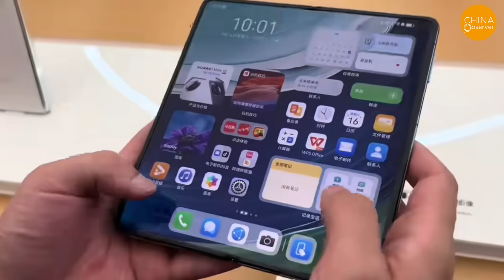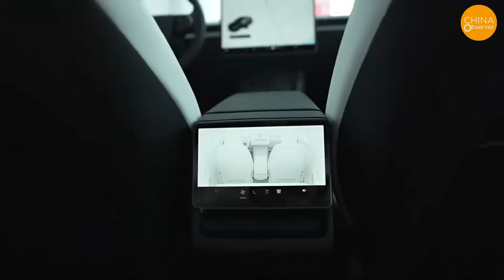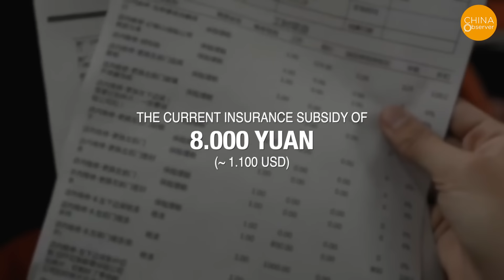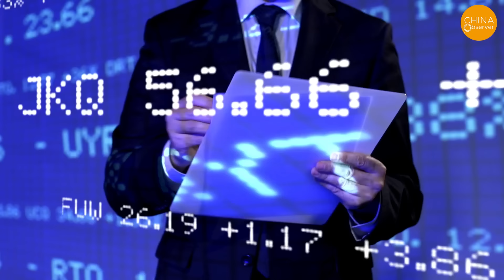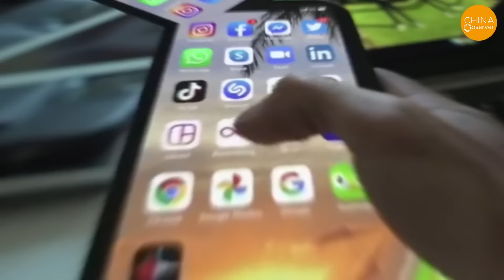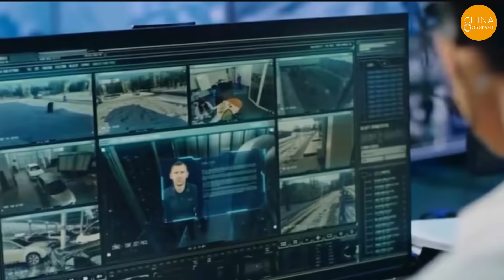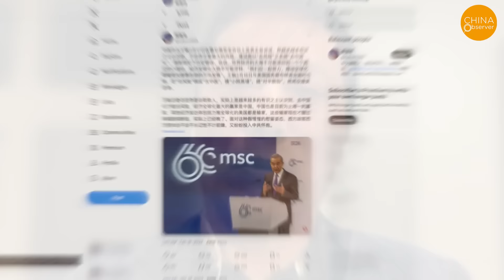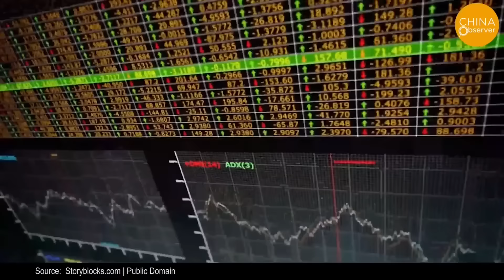Apple Opens New Store in Shanghai: Women Rebuke Shoppers, Decry ‘Fawning Over Foreigners'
March 21 was the official opening day of the Apple Shanghai Jing'an Store. A Chinese woman was seen outside the store cursing at the customers in line, accusing them of fawning over foreign things.